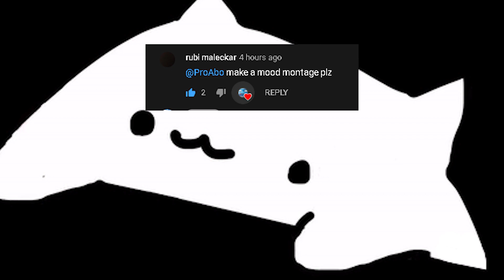Mood 🌩️ (Fortnite Montage)